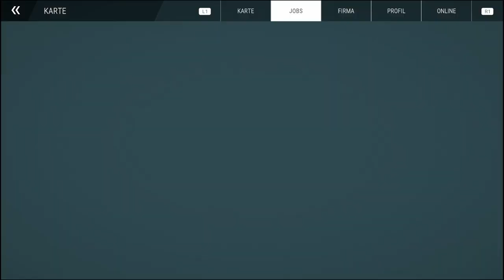bau simulator / deutschland map / boden Eben